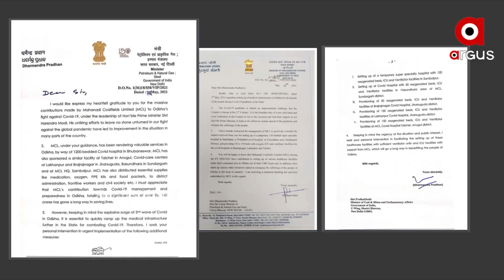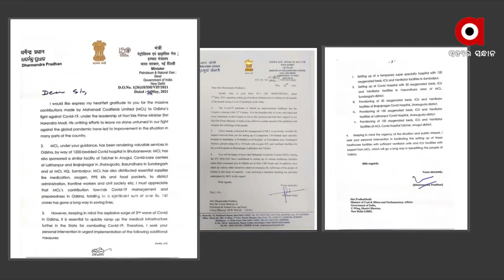ରାଜ୍ୟର ୪ ଜିଲ୍ଲାରେ ୫୫୦ଟି ବେଡ୍ ସହ ଆନୁଷଙ୍ଗିକ ବ୍ୟବସ୍ଥା କରିବାକୁ ଏମସିଏଲକୁ ନିର୍ଦ୍ଦେଶ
ରାଜ୍ୟର ୪ ଜିଲ୍ଲାରେ ୫୫୦ଟି ବେଡ୍ ସହ ଆନୁଷଙ୍ଗିକ ବ୍ୟବସ୍ଥା କରିବାକୁ ଏମସିଏଲକୁ ନିର୍ଦ୍ଦେଶ ... ସମ୍ବଲପୁର, ସୁନ୍ଦରଗଡ଼, ଝାରସୁଗୁଡ଼ା ଓ ଅନୁଗୁଳ ଜିଲ୍ଲାରେ ବ୍ୟବସ୍ଥା କରିବାକୁ ନିର୍ଦ୍ଦେଶ ଦେଲେ କେନ୍ଦ୍ର କୋଇଲା ଓ ଖଣି ମନ୍ତ୍ରୀ ... ଓଡ଼ିଶାର ସ୍ବାସ୍ଥ୍ୟସେବାକୁ ଗୁରୁତ୍ବ ଦେଉଥିବାରୁ ପ୍ରଧାନମନ୍ତ୍ରୀ ନରେନ୍ଦ୍ର ମୋଦି ଓ କୋଇଲା ଓ ଖଣି ମନ୍ତ୍ରୀ ପ୍ରହ୍ଲାଦ ଯୋଶୀଙ୍କୁ ଧନ୍ୟବାଦ ଜଣାଇଛନ୍ତି କେନ୍ଦ୍ର ମନ୍ତ୍ରୀ ଧର୍ମେନ୍ଦ୍ର ପ୍ରଧାନ...